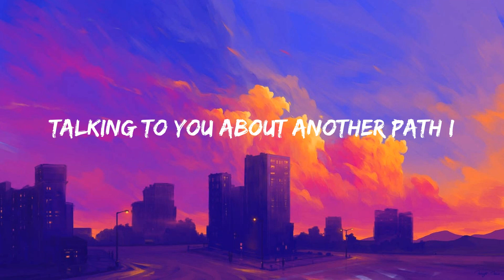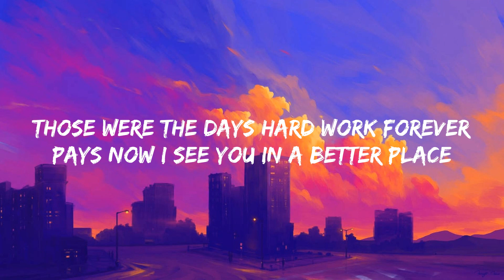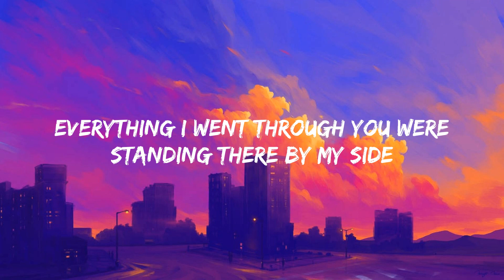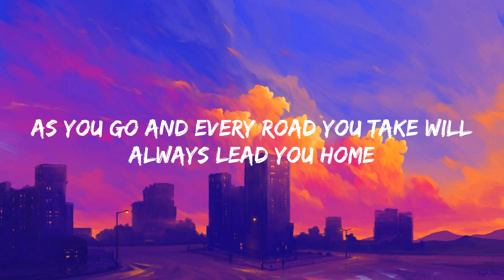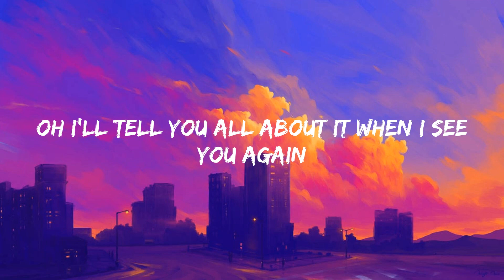See You Again (feat. Charlie Puth) - Wiz Khalifa (Lyrics)